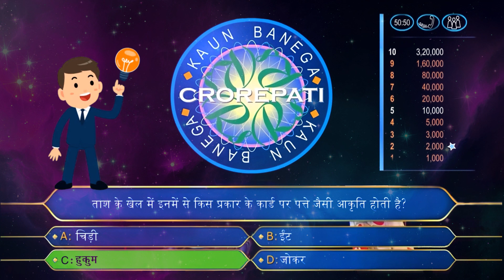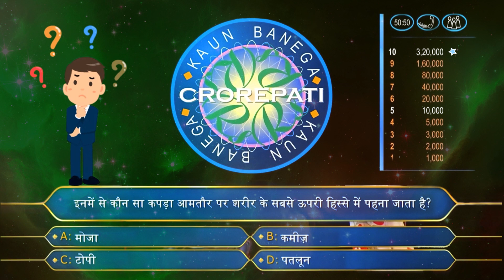KBC GK | Game Quiz 10 Q&A (Amitabh ji Voice) EP-11(इनमें से किस खेल में गोल नहीं किया जाता है) #2023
KBC GK | Game Quiz 10 Q&A (Amitabh ji Voice) EP-11(इनमें से किस खेल में गोल नहीं किया जाता है)

amitabh bacchan official
amitabh ji voice

amitabh bacchan question

kbc Ep 08

GK hindi

kbc gk question hindi
kbc quiz
kbc gk test
kbc gk question answer
KBC Game
kbc 2023
GK
GK Quiz
GK game
kbc gk study
gk short
kbc in hindi
kbc amitabh
kbc science
gk kbc
genral knowledge
gk sawaal

Please Subescribe My Channal

My !!nd  Youtube  Channal   -  NS VFX WORLD
httpsyoutu.beTetSCEsp79c